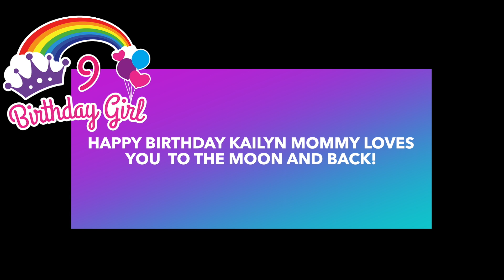Happy 9th Birthday My Sunshine!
F.A.C.E.B.O.O.K : MYJAZZYLIFE
I.N.S.T.A.G.R.A.M : @Myjazzylife_
S.N.A.P.C.H.A.T : @Jassieihoop10
T.IK.T.O.K : myjazzylife_10
Clubhouse: MyJazzyLife